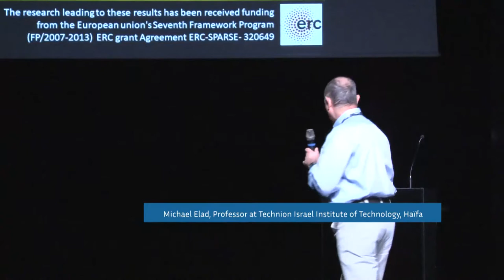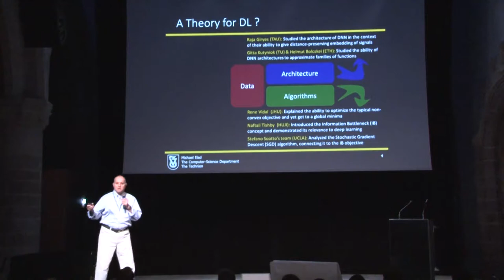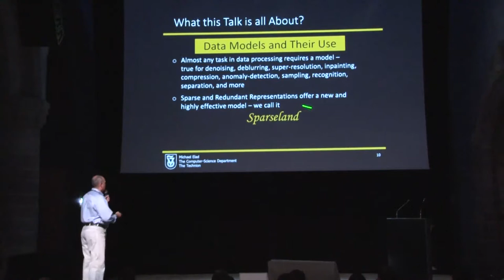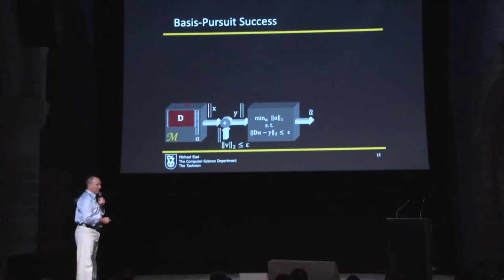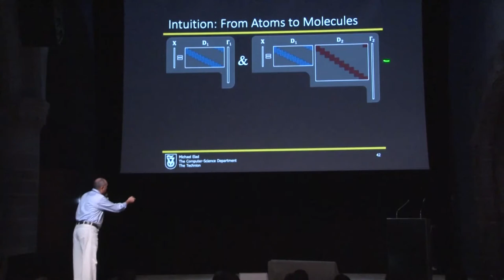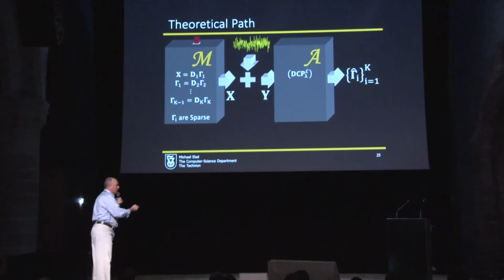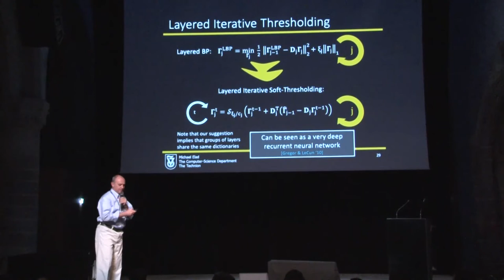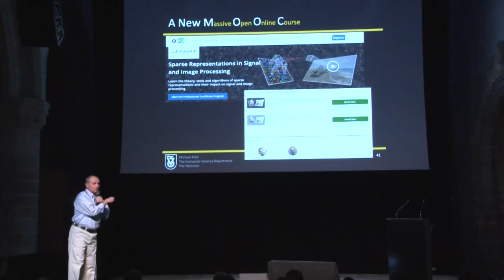talk keynote MichaelElad QBI 9janvier2019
This is a keynote talk given in January 2019 by Michael Elad in  the conference QBI (Quantitative Bio-Imaging Conference), held in Rennes, France.